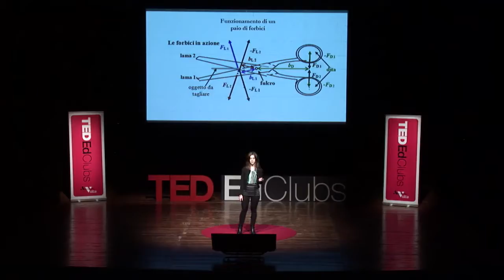The impossible becomes possible | Sofia Gugliotta | iTTS Volta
When we collaborate the impossible becomes possible. My talk demonstrates this concept by showing historical examples such as the fall of the Berlin wall or the development of technology linked to the famous Steve Jobs and Bill Gates and to the whole operating team. The speech is based on the illusion of knowledge and the division of cognitive work as no one has ever been able to do everything.

Hi! My name is Sofia and I'm 18 years old. I attend the last year at ITTS Volta school in Perugia. My study address is graphics and communication because I love being creative and I hope that it will be my future job. I love staying with my friends, going to the cinema with them and listening to music.